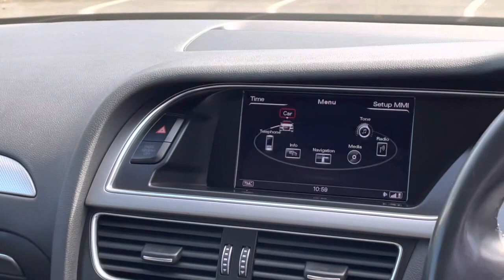Audi A4 Avant 2.0 TDIe SE Technik 5dr